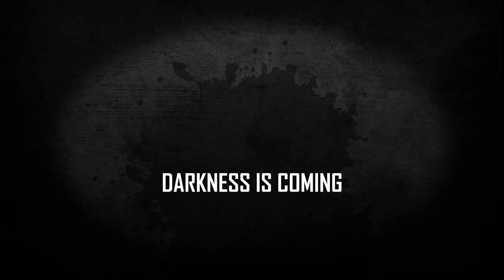Yet Another Zombie Defense HD - PlayStation 4 Release Trailer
Yet Another Zombie Defense HD is a top-down arcade zombie shooter with tactical and strategic elements. Prepare yourself before nightfall by building defensive barricades, buy guns and ammo, and set up turrets, then stay alive for as long as you can. Each night will put your skills to the test as the zombie forces become stronger with each wave. Make your death memorable as you shoot your way to a glorious end!

The game is all about defending yourself against the dark hordes that attack you every single night. You know it’s a lost cause – the undead horde is overwhelming and sooner or later your time will come. So, if you’re gonna go, go out in style, and leave behind piles of butchered zombies before they murder you! There’s just one thing that matters – how long can YOU survive?

YET ANOTHER ZOMBIE DEFENSE HD – MAIN FEATURES:

• Local and online co-op for up to four players – slaying monsters alone is fun, but doing it with your friends? It’s up to four times better!
• Mount your favorite firearms on automated turrets and set traps – it’s a well-known fact that zombies aren’t smart, so they won’t be expecting it;
• Guns, guns, guns … and more guns! Choose from a variety of weapons – shotguns, rocket launchers, flamethrowers, and many more;
• Pick your favorite game mode:
- Defense
- Endless
- Deathmatch
• Compete with others and dominate the leaderboard;
• Zooombieees! Who doesn’t love to smash their rotten little faces?
• Oh, and did we mention guns yet? No, really, there are literally tons of them!